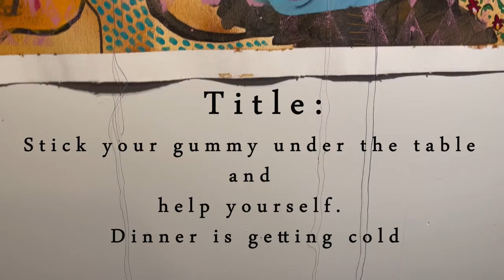"UniArt", Badri Valian & Mobina Nouri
“UniArt” project was created to unite artists together during the COVID-19 pandemic and keep them connected in this time of isolation. The project engages quite a number of artists in a collaborative creation of multiple works of visual arts. The focus of the project is “working together to create a community narrative”. It, in general, can have a powerful positive impact on under- resourced and minority communities to face difficult situations more collectively.